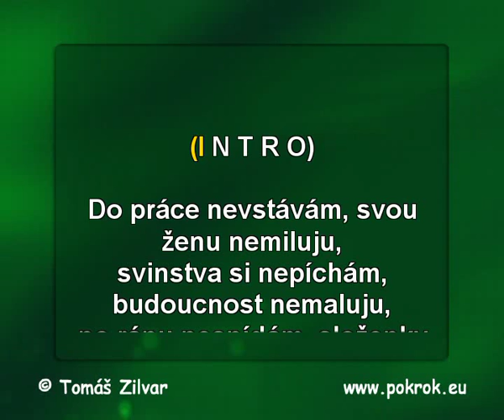Stejně jako já - Chinaski